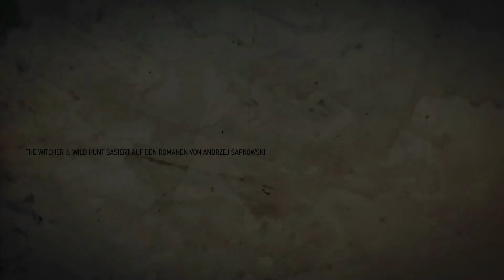THE WITCHER III HEARTS OF STONE [GER] #093 Schwere der Gefühle [ENDE]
«THE WITCHER III»
Action-Rollenspiel von CD Projekt RED (PC - 2015)